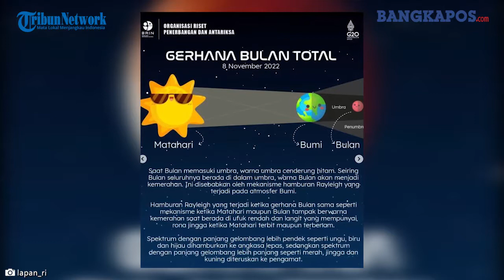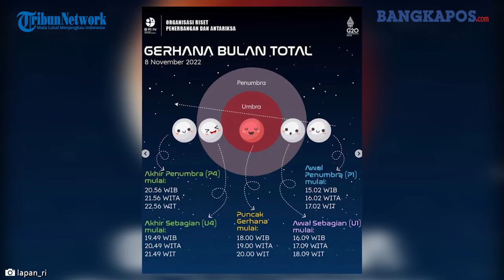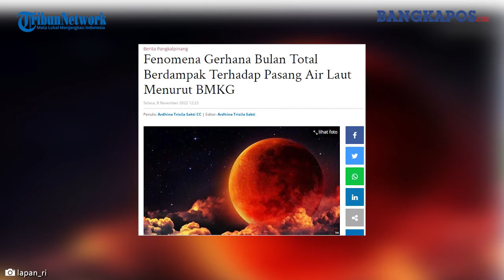Fenomena Gerhana Bulan Total Berdampak Terhadap Pasang Air Laut Menurut BMKG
BMKG menyebut fenomena Gerhana Bulan Total akan berdampak langsung terhadap pasang air laut maksimum di wilayah pesisir.

Fenomena astronomi Gerhana Bulan Total akan terjadi hari ini Selasa (8/11/2022).

Koordinator Bidang Data dan Informasi BMKG Pangkalpinang, Kurniaji menyebut gerhana bulan 8 November 2022 bakal terjadi mulai pukul 15.00 WIB dan diperkirakan berakhir pukul 20.57 WIB.